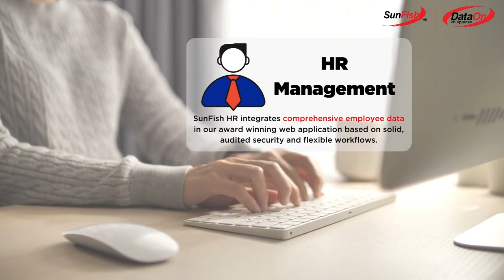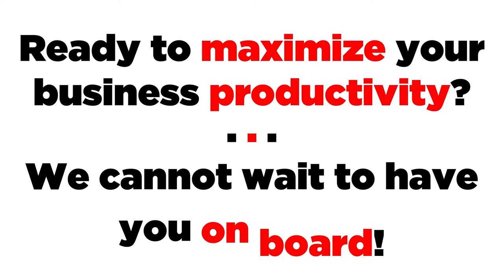SunFish HR: Our Flagship HRIS and Payroll Platform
Are you a medium to large business with more than 500 employees and may require more complex customizations? Don't worry, we have SunFish HR - our flagship HRIS and Payroll platform that has stood the test of time in providing robust HR solutions for larger, more complex businesses.